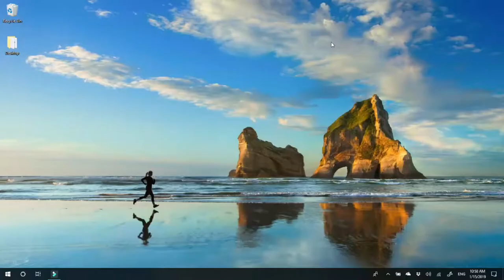Best Movie Player for Drag , Drop & Play Videos | Quick Play Videos | Windows 10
You can enjoy playing a video in your PC & Tablet through CnX Player without adding the folders to the gallery by 3 different ways.

Right click - Simply right click on the video in file browser, select open with "CnX Player". This will play your video in CnX Player

Drag & Drop - Open CnX Player first. Then drag the video you wish to play and drop it in CnX Player window. This will play the video.

Open file via navigation menu - Select Open file menu from navigation menu and choose the video you wish to play.